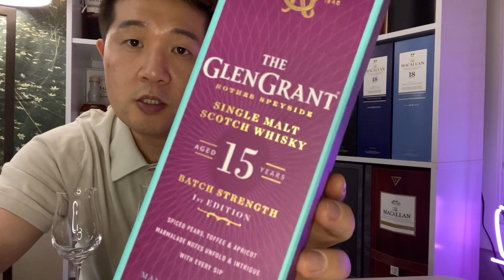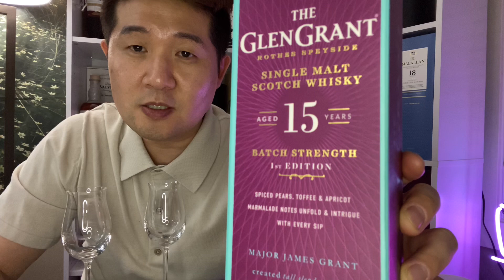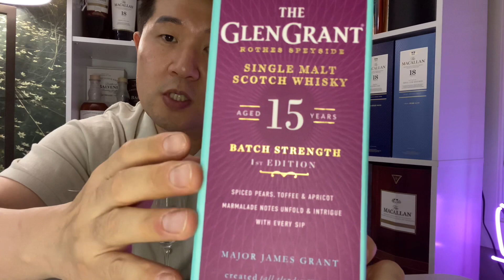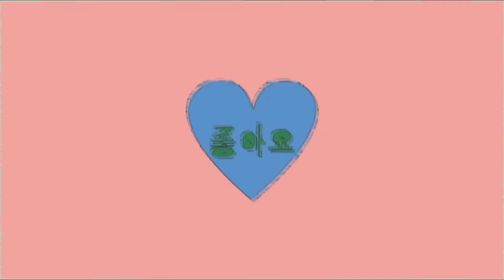술 리뷰 #76] 글렌그란트 15년 가성비와 맛 모두 잡은 위스키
글렌그란트 15년 배치 스트랭스 위스키를 아시나요?
라인업중에서도 유독 더 빨리 팔려나가는 이유가 있는데요,
바로 가성비에 갑이기 때문이에요.  단지 가격만 메리트있는 위스키가 아닌,
맛과 높은 도수에 퍼스트필 버번캐스크에 배치 스트랭스 첫번째 에디션이라는
스토리까지 모두 함께 가지고 있는 녀석입니다.
새 보틀로 무장한 글렌그란트 15년 보이시거든, 꼭 한번 구매해보시길 권유합니다